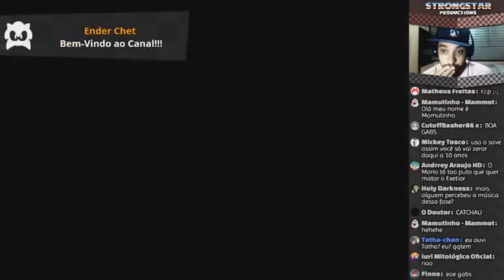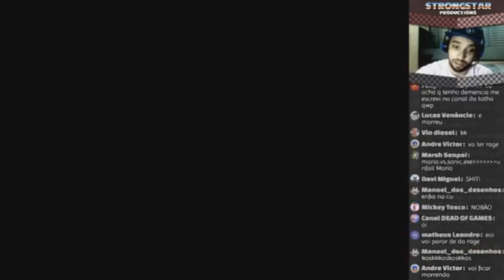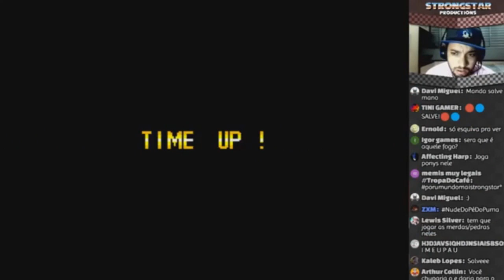MARIO VS. SONIC.EXE & OS CONTRABANDISTAS DE BURGER KING | MELHORES MOMENTOS DAS LIVESTREAMS #07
Hoje, veremos os melhores momentos na live do jogo "Mario VS. Sonic.EXE"! Confiram agora esse compilado épico, repleto de gritos, rages, loucuras, pérolas e delicias!

O objetivo desses compilados é não só para mostrar a capacidade de edição desses mitos que carinhosamente se disponibilizaram a nos ajudar, como também para tentar suprir o pedido de muitos fãs do canal por vídeos mais curtos, editados e diretos, tendo em vista que nem todo mundo tem condições de assistir as livestreams que transmitimos diariamente aqui no canal.

Então esperamos que gostem e também que isso possa melhorar essa situação atual! Deixem seu feedback para sabermos o que vocês acharam ;)

PS: Esse vídeo foi lançado primeiramente no canal do Felipe (Strongstar Fandom). Não se esqueçam de ficarem ligados lá, para que sempre possam assistir esses compilados épicos em primeira mão!

➤ Perfil Pessoal na Steam: StrongstarProds

➤ Perfil Pessoal na PSN: Gabs_Azevedo